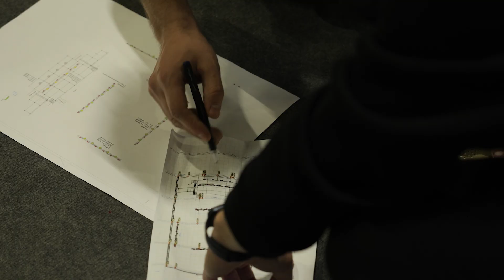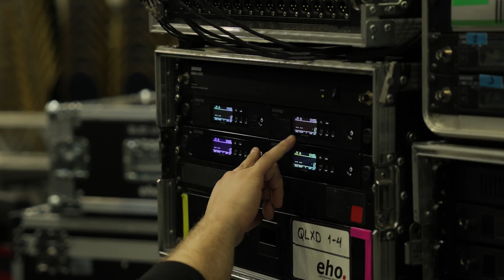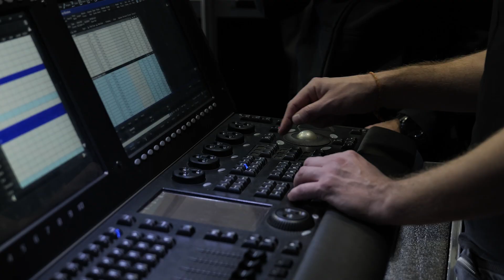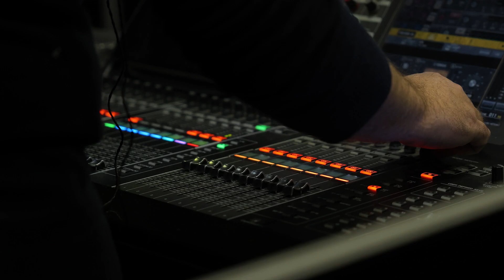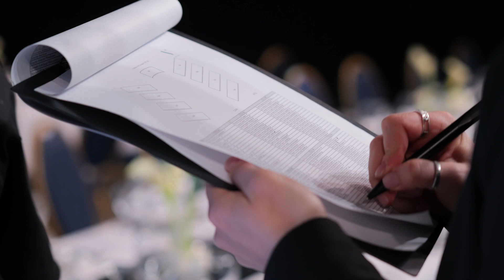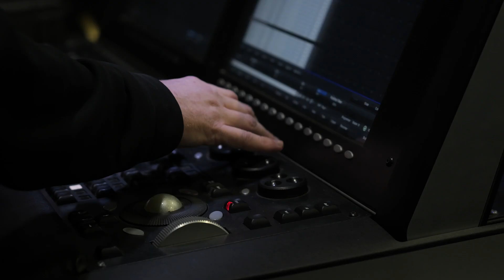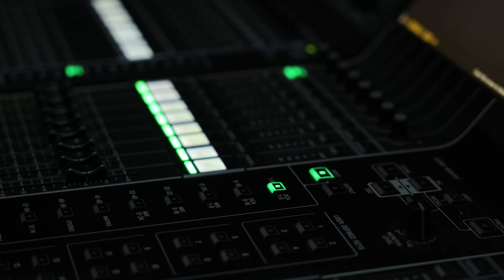INVITE backstage 2024